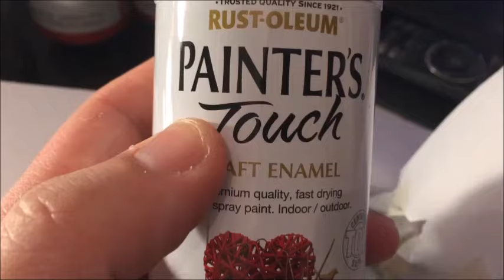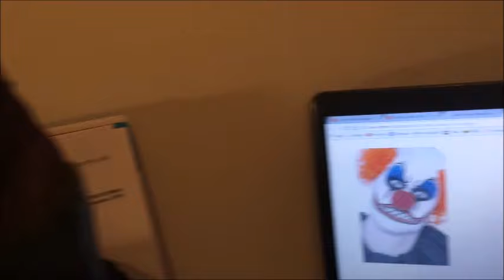19 INCH CUSTOM JOKER (BATMAN IMPOSTER) FIGURE MAKEOVER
Hi guys here's my 19 inch custom Joker  batman imposter  figure